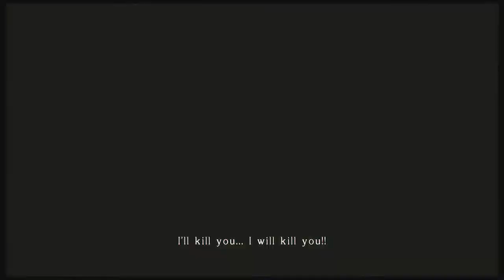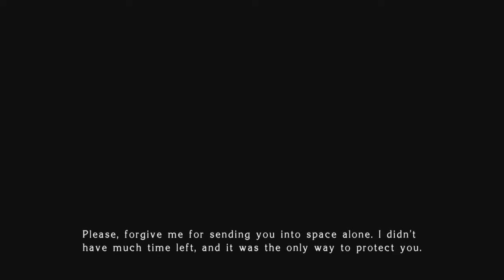Star Ocean The Last Hope Part 50 / The final Faize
A long story plays out but it wraps up some stories while others are told and begin a new phase of the game.